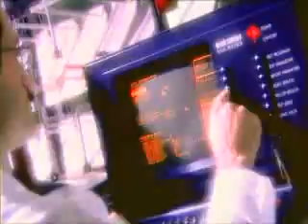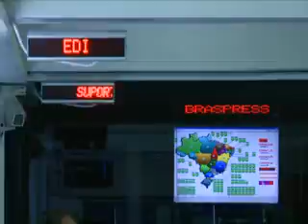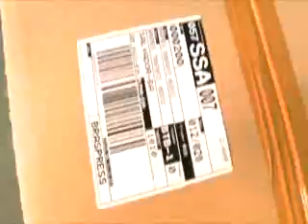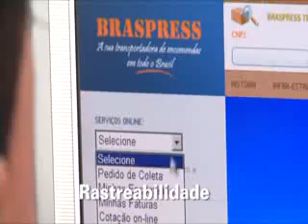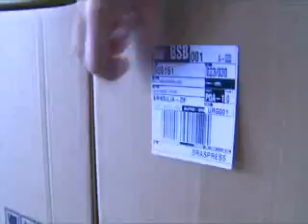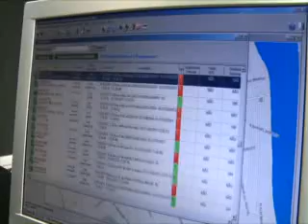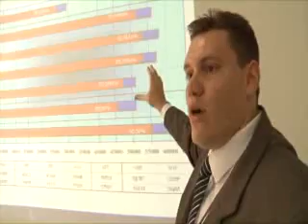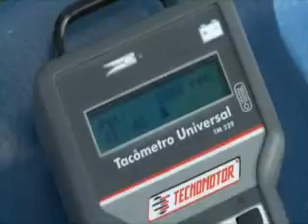Braspress: 35 anos transportando qualidade e sucesso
Fundada em 1977, a Braspress é considerada uma das maiores transportadoras do Brasil. Conta hoje com mais de 100 filiais e cerca de 6.000 mil colaboradores.
Com frota própria e uma central de gerenciadora de riscos, a transportadora atende em todo o território nacional.